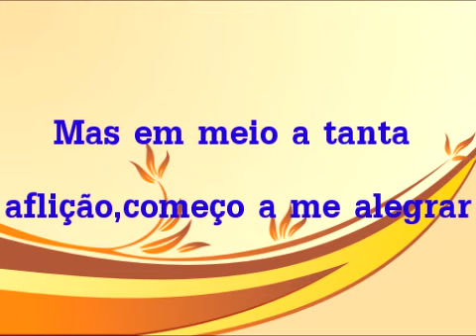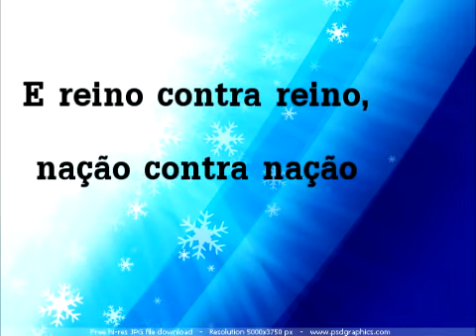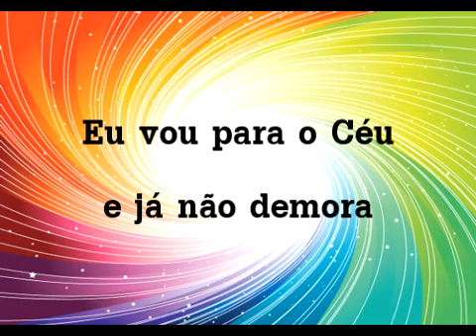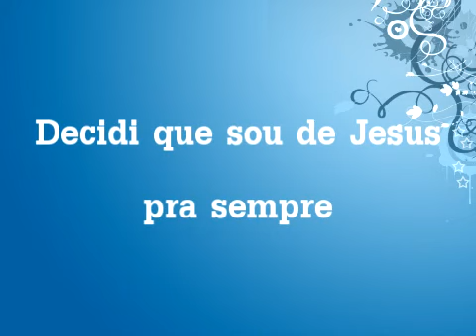Eu Vou Para o Céu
Cd J.A. 2012